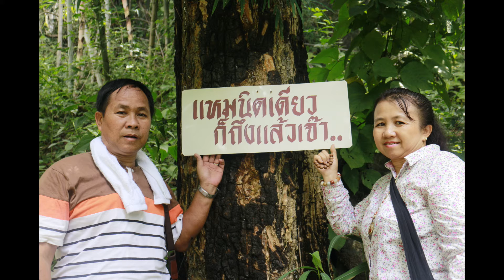รวม 5 เพลงซึ้งๆ